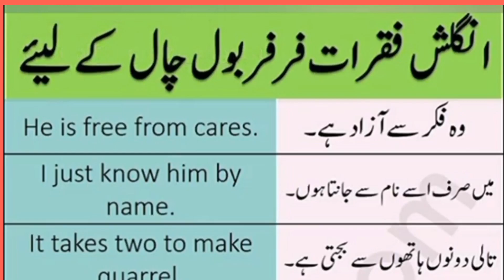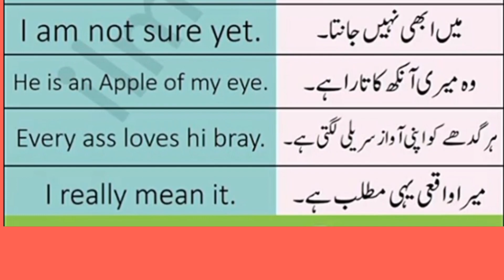Spoken English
Spoken engliah for new learners with easy sentences. English course for every one